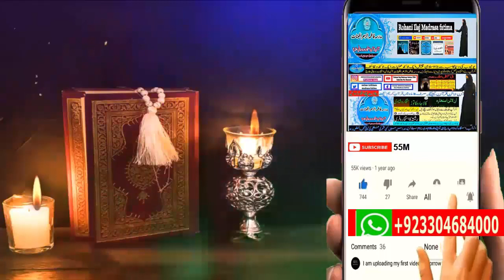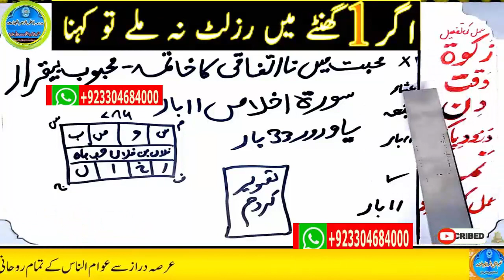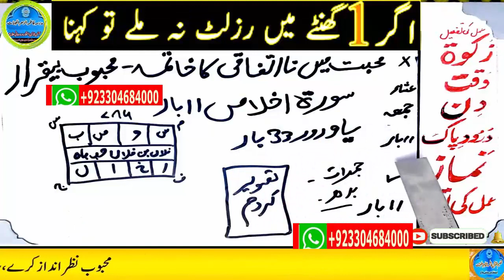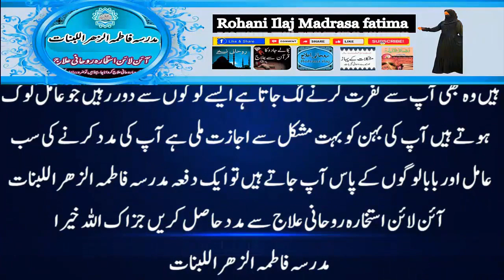mohabbat ka wazifa, wazifa for love, love marriage, mohabbat ka wazifa aag jesa, mohabbat ka taweez